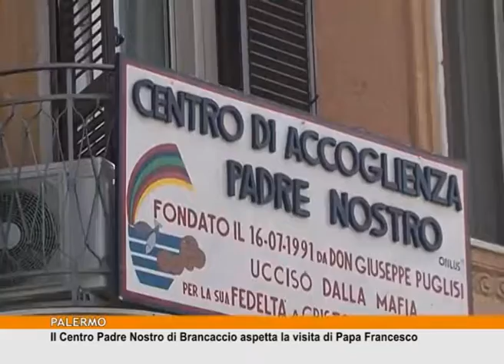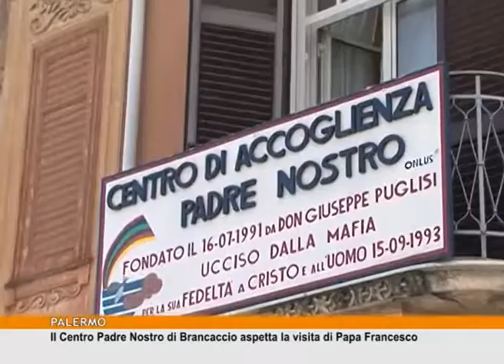Il Centro Padre Nostro di Brancaccio aspetta la visita di Papa Francesco [TgMed 12/09/18]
E tra i luoghi che Papa Francesco visiterà in forma strettamente privata, una sorta di pellegrinaggio, ci sono proprio la casa in cui il beato Puglisi visse a Brancaccio e la chiusa di cui fu parroco, la chiesa di San Gaetano.